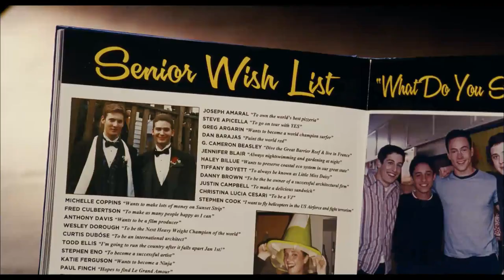American Pie: El reencuentro - Trailer final en español HD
Todos los personajes de American Pie, a los que conocimos hace más de una década, regresan a East Great Falls para participar en una reunión del instituto. Durante el esperado fin de semana descubrirán qué y quién ha cambiado, qué y quién no, pero también que el paso del tiempo y la distancia no pueden con los lazos de la amistad.
En el verano de 1999, cuatro adolescentes de una pequeña ciudad de Michigan decidieron que ya era hora de perder la virginidad. Años después nos enteramos de que Jim y Michelle se casaron, mientras que Kevin y Vicky se separaron. Oz y Heather también se distanciaron, pero Finch sigue acordándose de la madre de Stifler. Estos grandes amigos vuelven a casa como adultos, dispuestos a recordar y a inspirarse en los desaforados adolescentes que lanzaron una comedia legendaria.